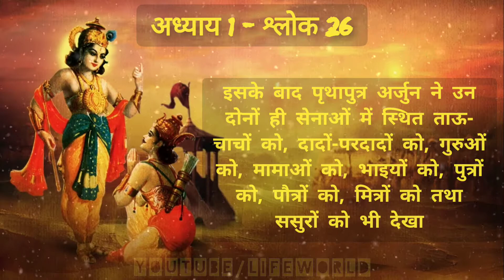भगवद गीता अध्याय 1- श्लोक 26 | Bhagawad Geeta Chapter 1- Verse 26